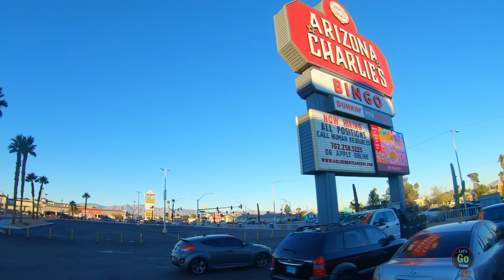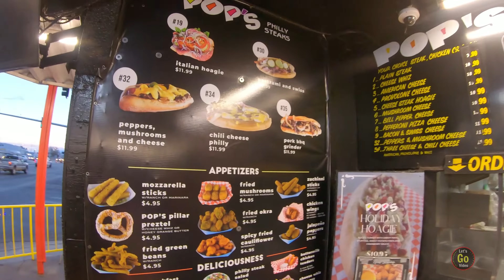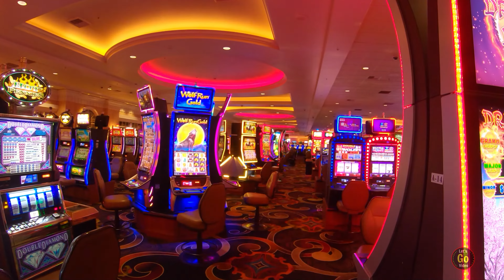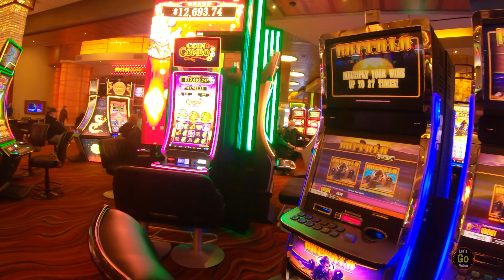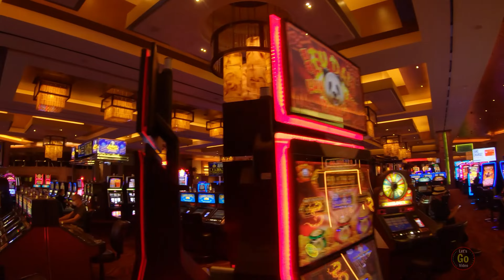SUNCOAST HOTEL & CASINO & RED ROCK CASINO RESORT SUMMERLIN, LAS VEGAS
WE DRIVE OUTSIDE OF LAS VEGAS TO VISIT DOWNTOWN SUMMERLIN NV AND IT'S TWO MOST PROMINETE CASINOS, RED ROCK RESORT AND SUNCOAST CASINO & HOTEL